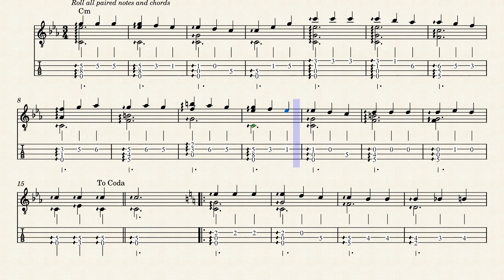Spanish romance – Misc Traditional by Anon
Usually played in a busy fingering style, this has been reduced to it's melody line with a rolling strum.  This is a good arrangement for a new player.